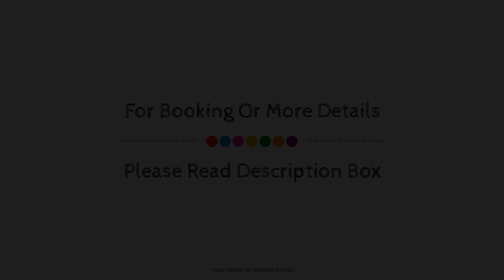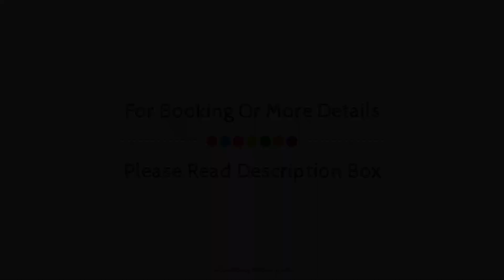FLAGSHIP Raaj Residency, Chennai, India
About Property:
OYO 1246 Raaj Residency is a popular choice amongst travelers in Chennai, whether exploring or just passing through. The property has everything you need for a comfortable stay. Free Wi-Fi in all rooms, room service, airport transfer, newspapers are on the list of things guests can enjoy. Comfortable guestrooms ensure a good night's sleep with some rooms featuring facilities such as towels, mirror, fan, internet access – wireless (complimentary), smoking policy – non-smoking available. The property offers various recreational opportunities. No matter what your reasons are for visiting Chennai, OYO 1246 Raaj Residency will make you feel instantly at home.
Searching For
1. FLAGSHIP Raaj Residency - Chennai
2. FLAGSHIP Raaj Residency - Chennai Virtual Tour
3. FLAGSHIP Raaj Residency - Chennai Rooms
4. FLAGSHIP Raaj Residency - Chennai Amenities
5. FLAGSHIP Raaj Residency - Chennai Videos
6. FLAGSHIP Raaj Residency - Chennai Offers
7. FLAGSHIP Raaj Residency - Chennai Deals
Audio Credit:
Track Title: Subway Dreams
Artist: Dan Henig